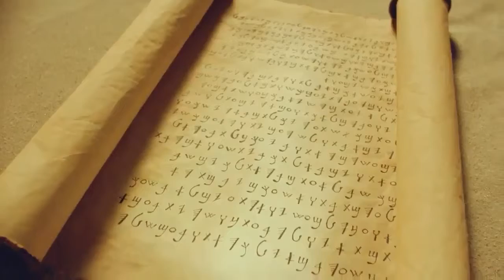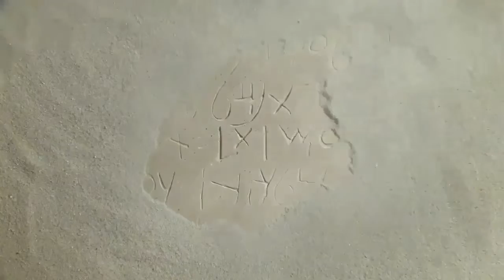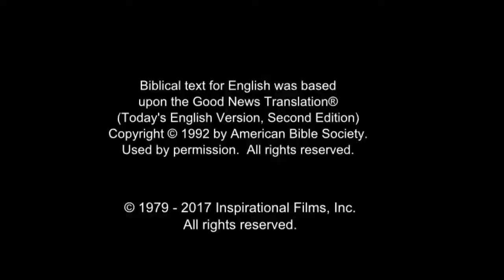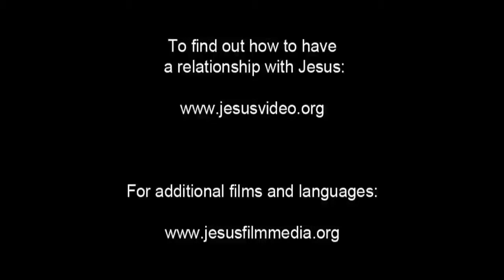Arabic, Modern Standard Life Saving Message! Jesus! Jesus! Jesus Save me! Risen Jesus Saves!(69)